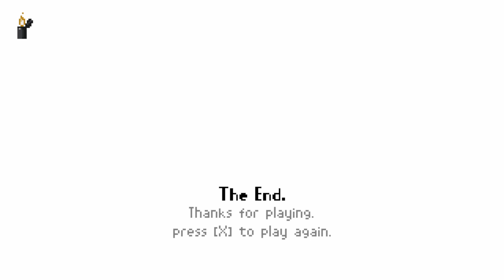Last Train Home: Fetch quests on a creepy train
Another short but weird game. I would have liked to know a bit more what this was about.

itch.io Description:
This is a short horror-adventure game about being stuck on a train. Loosely based on a story of the same name I read on the internet. This game was submitted to MiniJam 47. The whole thing was written in C.
Didn't totally manage to finish it, but it was a great learning experience.
There's an ending now. Thanks for playing.